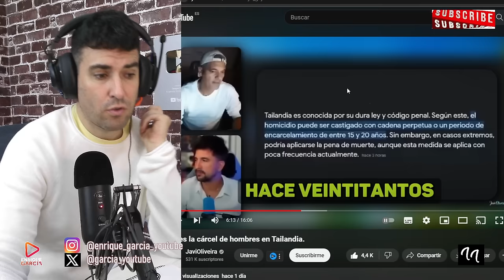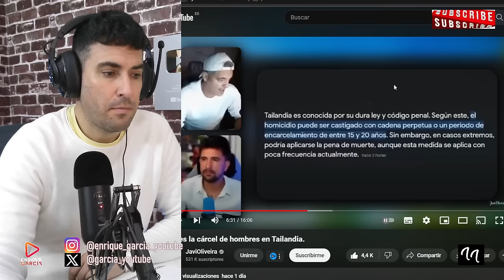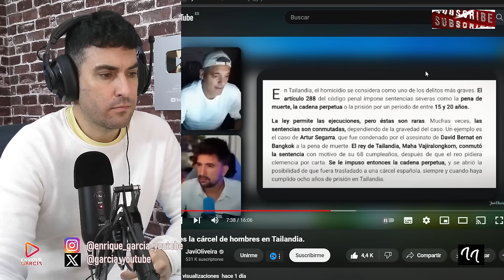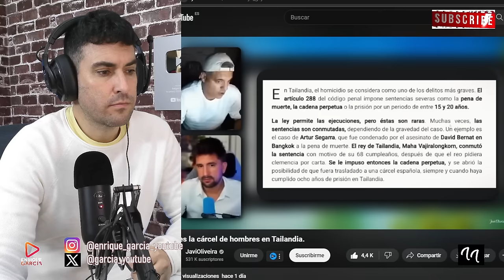FRANK CUESTA REVELA QUE DANIEL SANCHO PODRÍA NO SALIR CON VIDA DE LA CÁRCEL DE TAILANDIA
X @garcia_youtube
GRUPO WHATSAPP AVISOS DIRECTOS Y VÍDEOS👇